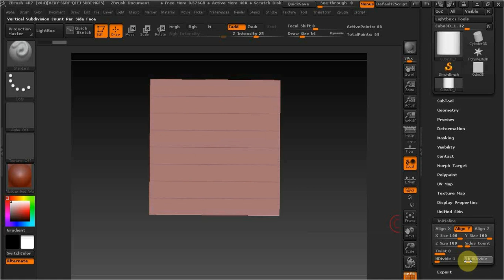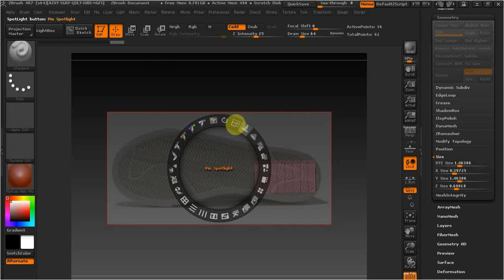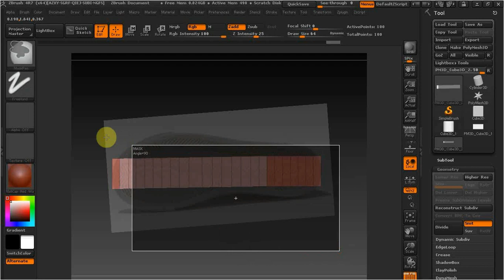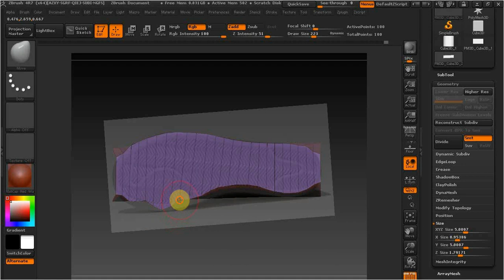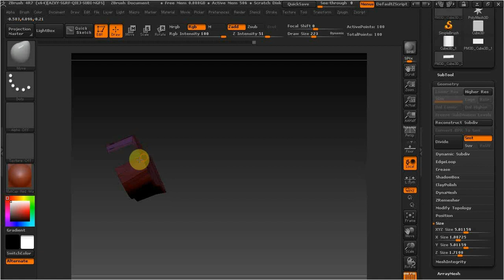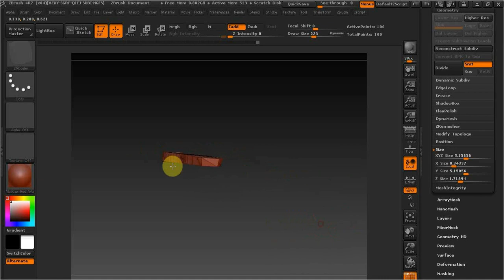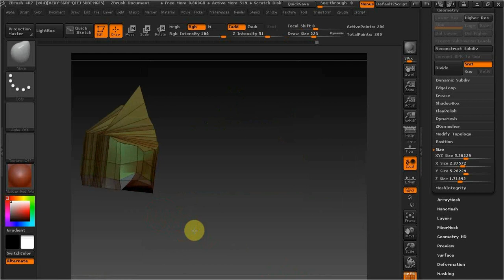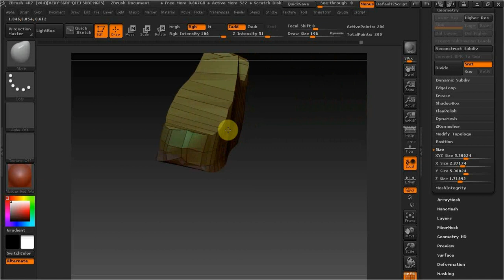Zbrush как сделать обувь 1часть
В этом видео рассмотрим как сделать болванку обуви.